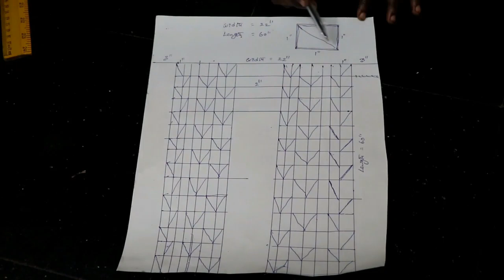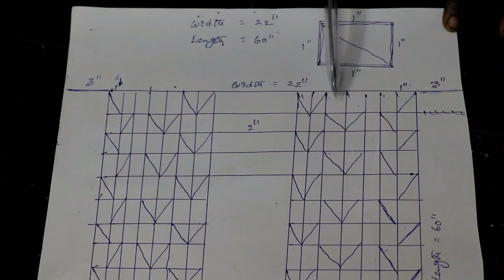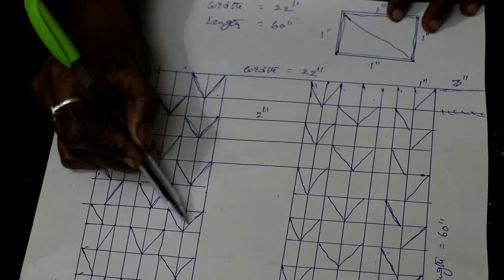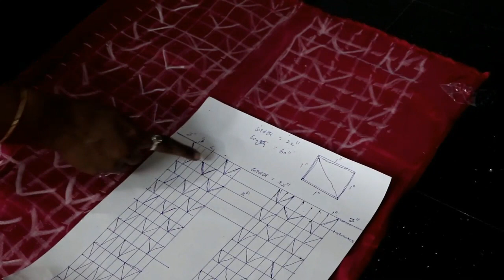HANDMADE ROUND SMOCKED CUSHION/PILLOW TUTORIAL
DECORATE YOURHOME MAKING THIS ROUND SMOCKED CUSHION THAT ADD FUN TOUCHES TO EVERY HOME

FABRIC LENGTH U NEED: 60 * 22 INCHES

How to cut and stitch model blouses and ladis fashion designing ,created unique fashion stuff.latest trends in fashions